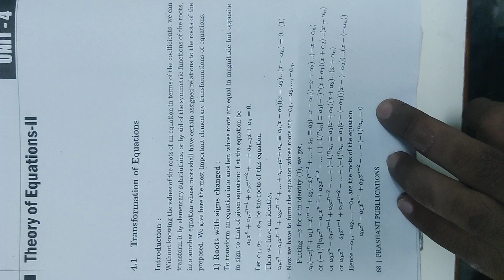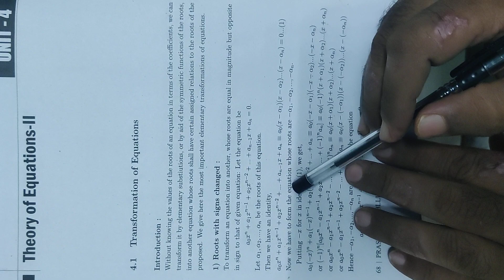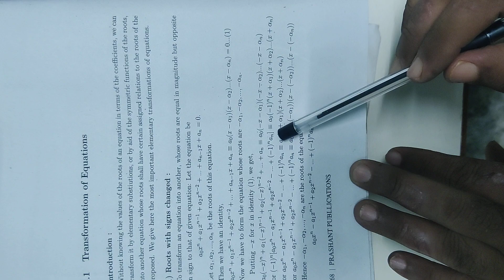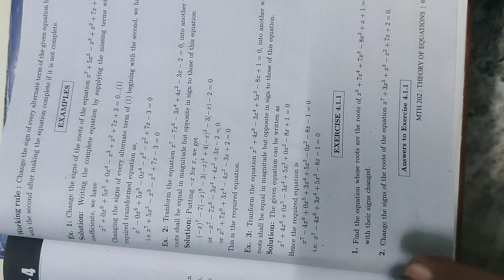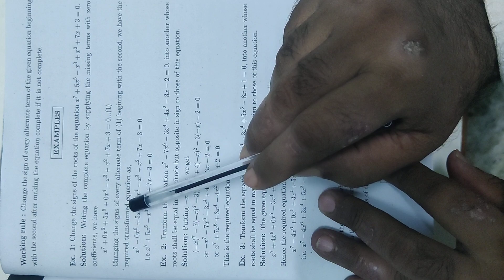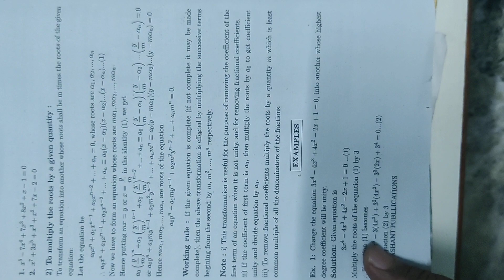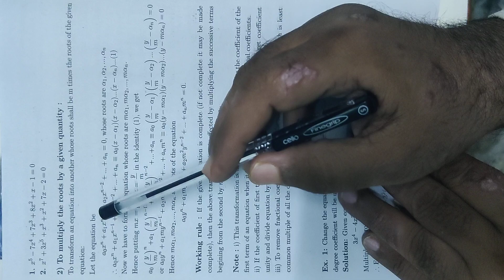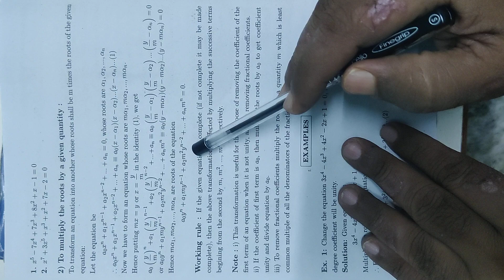Theory of equation (F. Y. B. Sc.)